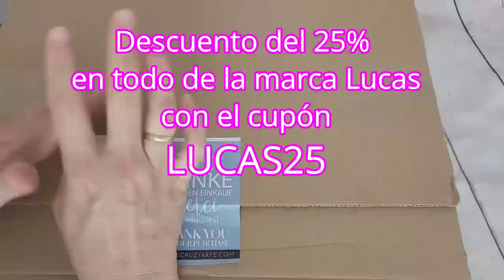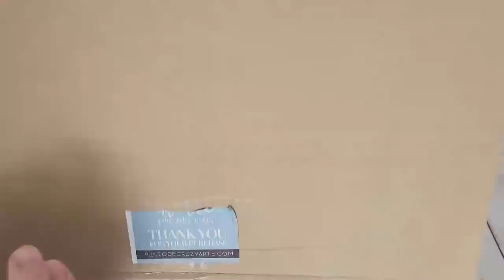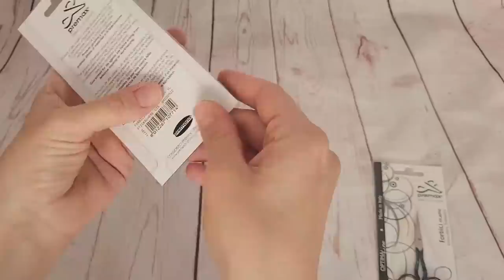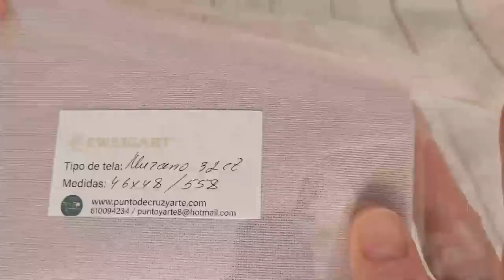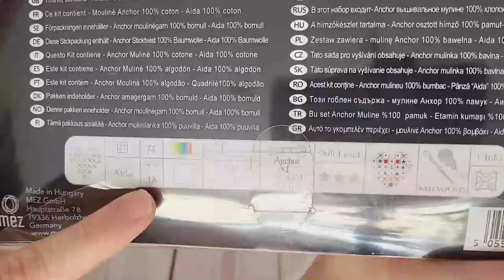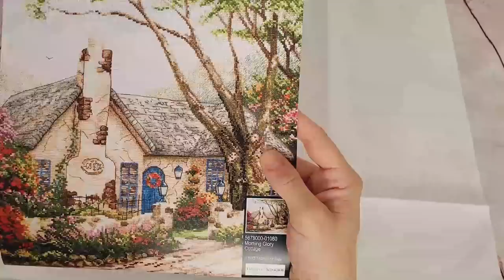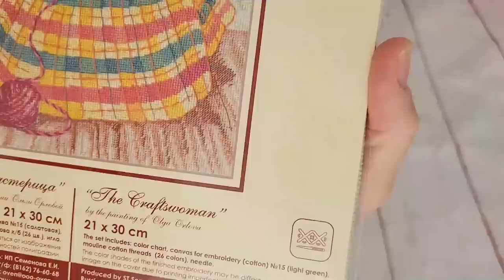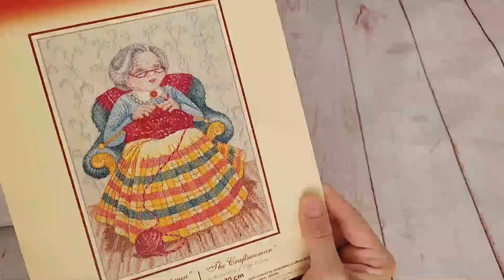✂🧵🛍 " Mis últimas compras variadas en Puntodecruzyarte.com " 🛍🧵✂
Cajita de madera agotada.